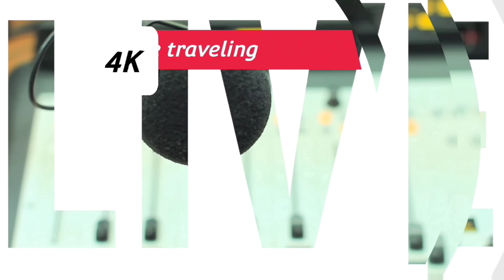SORRY 😞 WRONG GUY 10 YEARS ✋️NO 👎 SEX.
Female questions how do you maintain a relationship while traveling to much 🤔